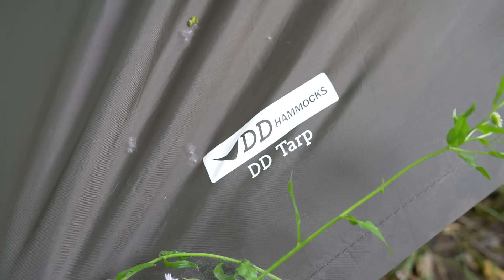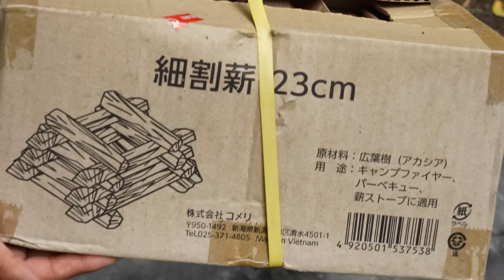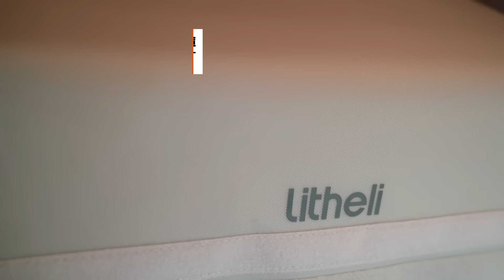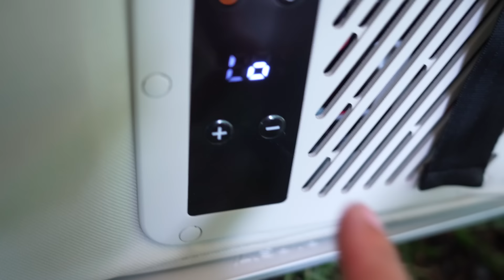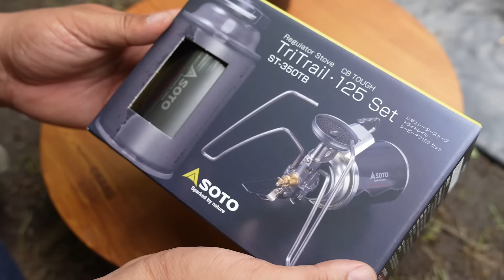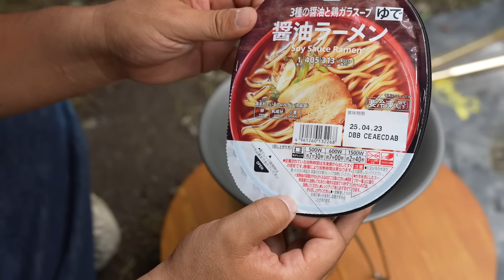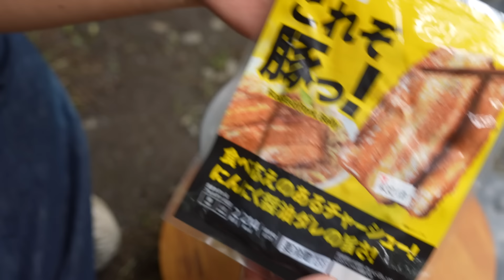買ったけど使えていなかった秘蔵キャンプギア解禁SPECIAL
▼今回使用したキャンプギアはコチラ！
DDタープ
EVERNEW Sputura
NEMO (ニーモ) チッパー

15分で即冷凍！-20℃を自由に持ち運べるポータブル冷蔵庫FrozenPack

プレゼント企画実施！
①この動画にコメントと YouTube  @lithelijapan  をフォローするだけで応募完了。

②モバイルバッテリーとしても使える【U20バッテリー】を抽選で2名様にプレゼント！
※応募期間は8月9日（金）まで

★☆LINE公式アカウント作ってみました！深い話はコチラをぽちっと登録！

《　目次　》
0:00　はじめに
0:46　先ずはリビング作り
5:52　あの焚き火台も実践投入
9:44　まさかの互換性３品
16:43　美しい和のキャンプギア
19:38　大人気メーカーの新バーナー初使用
22:16　ヤミツキクッキング
27:00　最後の秘蔵ギア
28:53　使用後の焚き火台の様子
30:18　まとめ